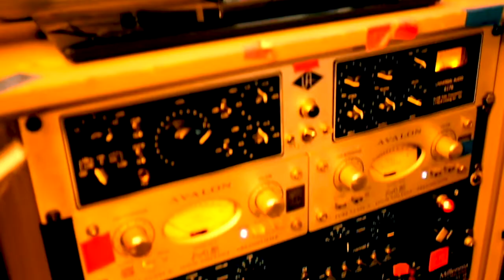Lost Somewhere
Voici un aperçu d'une journée en studio durant laquelle nous avons enregistré deux compositions avec Monika Kabasele.

Monika Kabasele: chant
Hugo Corbin: guitare
Stéphane Tsapis: piano
Marc Buronfosse: contrebasse
Ananda Brandao: batterie et chant

Vidéo: Marc Buronfosse
Enregistrement: Antoine Karacostas